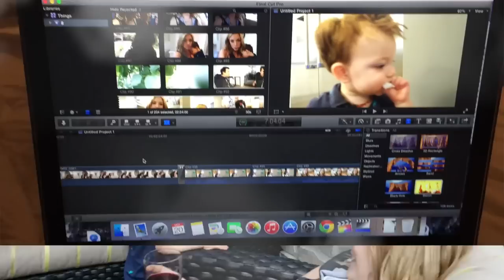BOYS CAN WEAR TUTU'S TOO!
New Videos MWF @ 12:30 pst